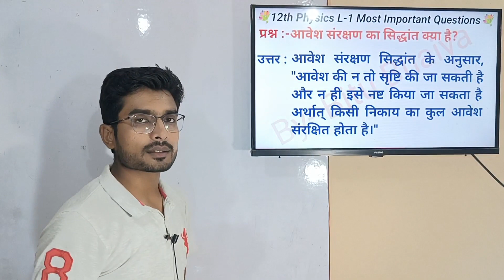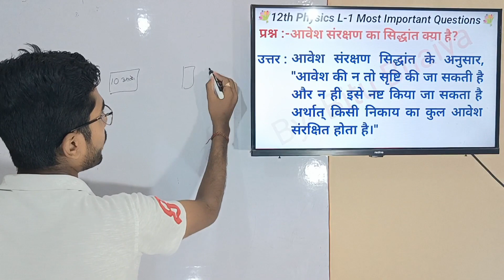12th phy L-1.14 आवेश संरक्षण का सिद्धांत क्या है?